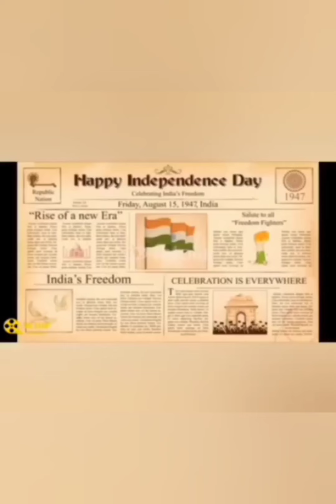75th Independence Day# Special🇮🇳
Happy 75th#Indepedence Day🇮🇳